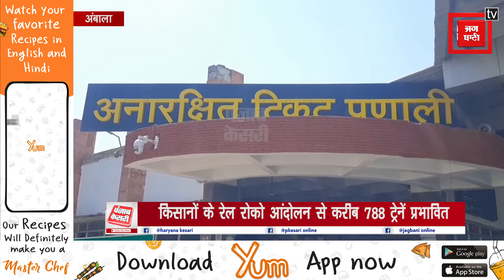किसानों के रेल रोको आंदोलन का 6वां दिन, 788 ट्रेनें प्रभावित,यात्री परेशान